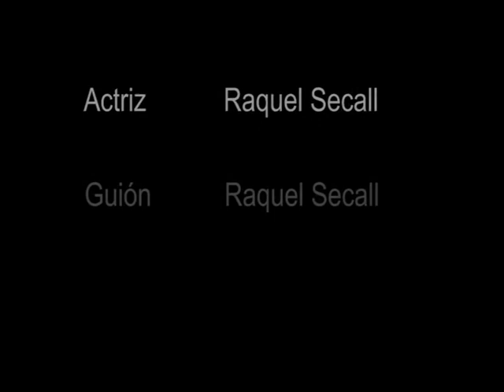Tele Trabajando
Concurs de Micro Video L'autèntica